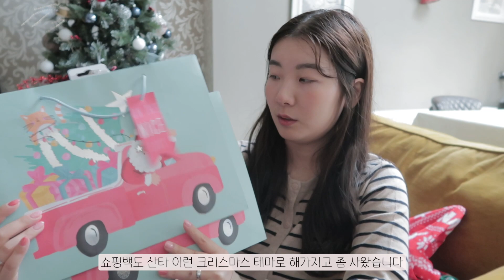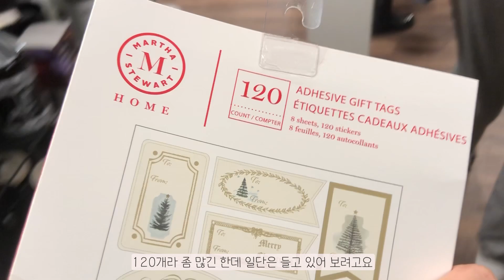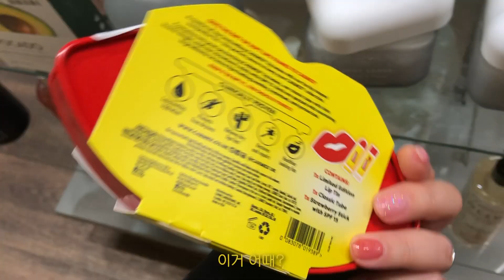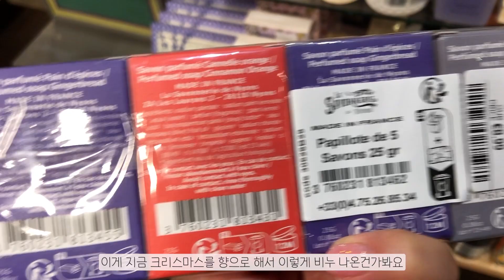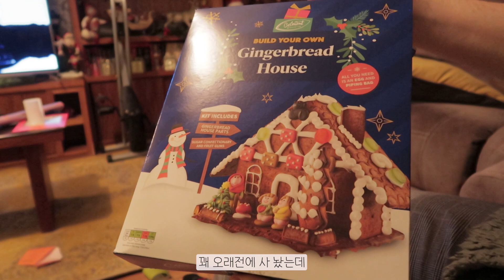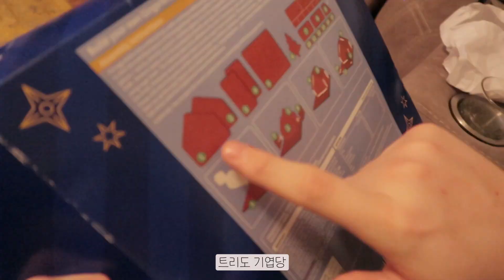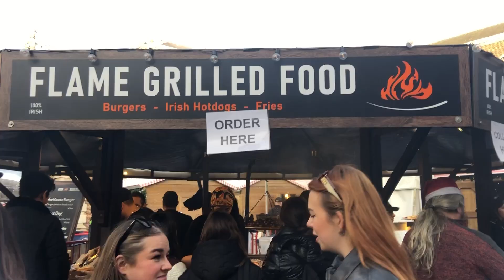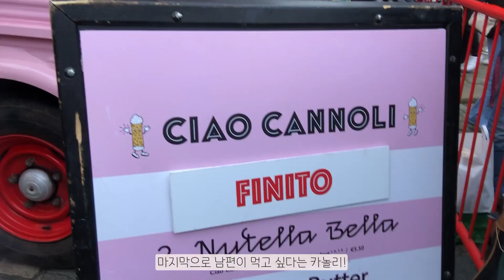아일랜드 블로그마스 🇮🇪 | 더블린 캐슬 크리스마스 마켓, 진저브레드 하우스 만들기, 클스마스 선물 포장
안녕하세요, 아일랜드 더블린에 살고있는 줄리입니다 :)
벌써 올해도 다 지나가고 12월 말이 되었네요! 제가 개인적인 사정으로 정신이 없어 올해 블로그마스는 짧고, 많은 내용을 영상에 담지는 못했지만 짬내서 조각조각 크리스마스 일상을 편집해봤어요 😋 여러분도 행복한 12월을 보내고 계시길 바라며 메리 메리크리스마스 입니당!!🎄

📌Music
Artist : 오늘의 일기